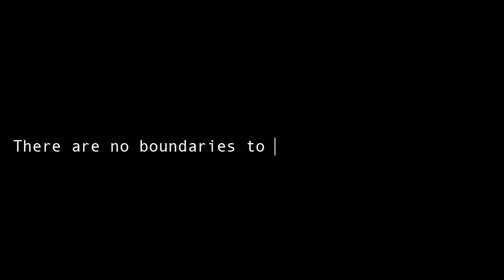Boundaries Collaboration Music Video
A collaborative project with a developing DJ ATMOS and aspiring music producer. I was given the opportunity to create an identity and brand for this person but most importantly create the visuals for a music video showcasing his new track, Boundaries.